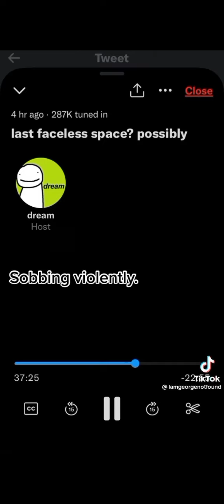Dream X George